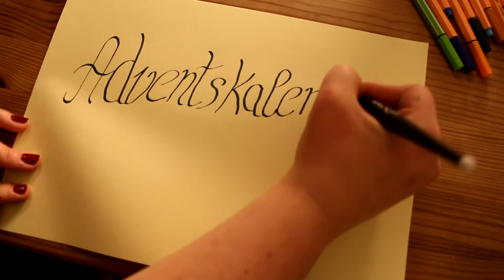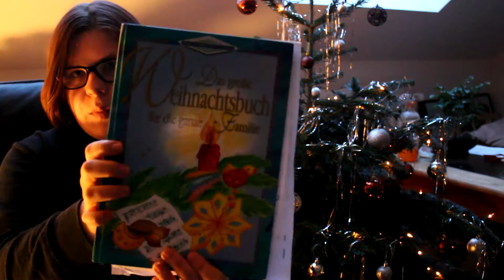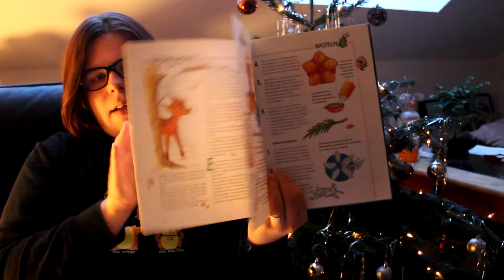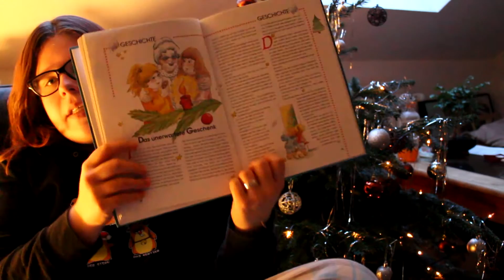Adventskalender Tag 18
Hallo zusammen,
hier nun der 18.Teil unseres Adventskalenders